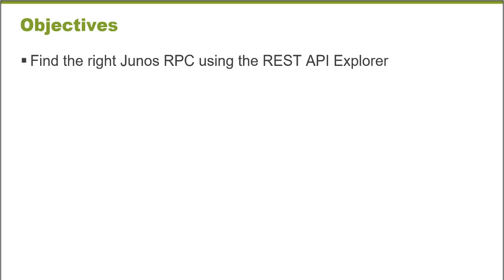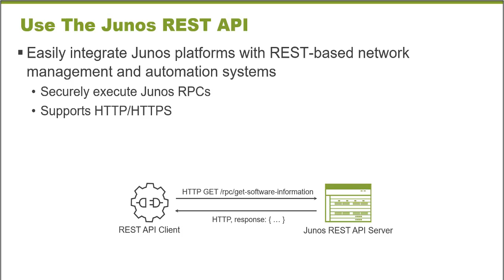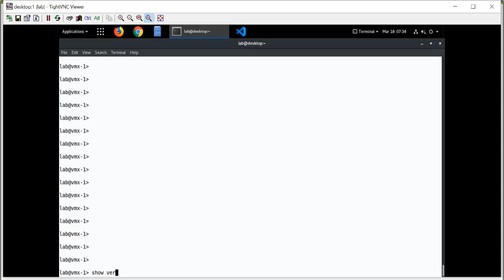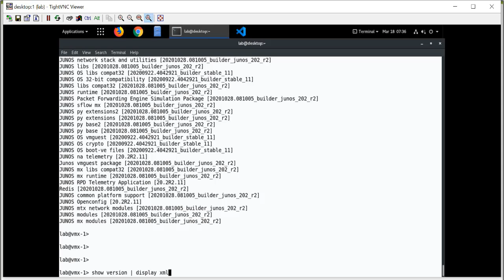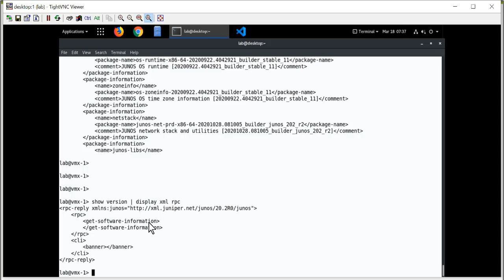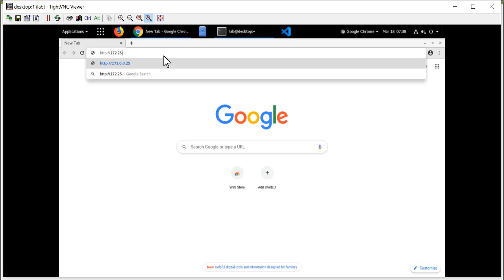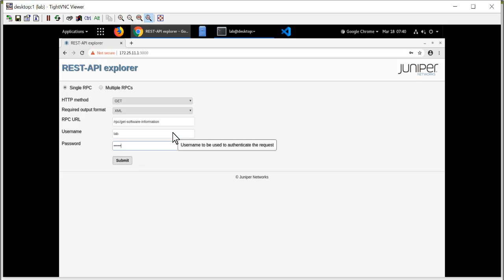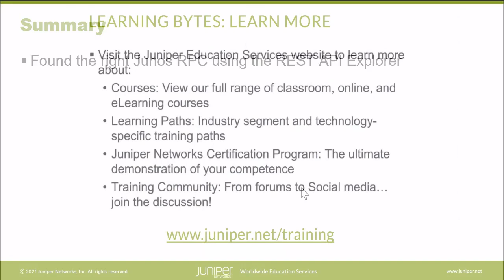Find the Right Junos RPC Using the REST API Explorer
This video demonstrates using the REST API Explorer to determine the correct Junos RPC.
• Presenter: Gordon Mosley, Course Developer

• Relevant to Junos OS Releases: All

• Relevant to Juniper Platforms: All

Series: Learning Bytes